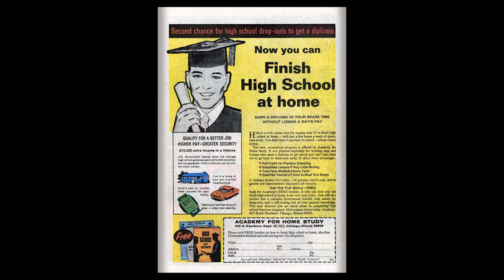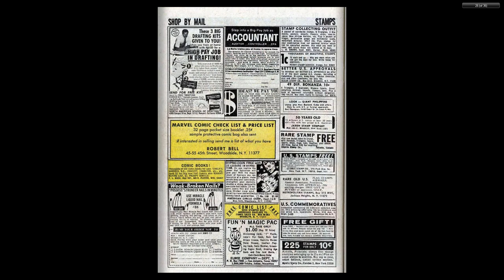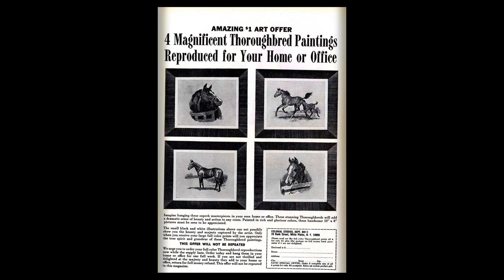196903 Fantastic Four v1 084